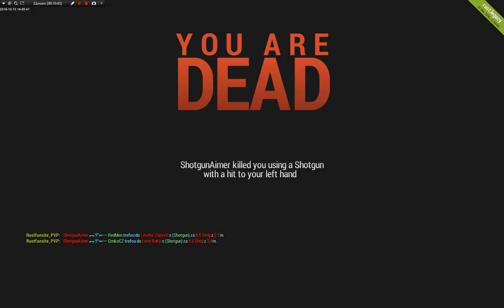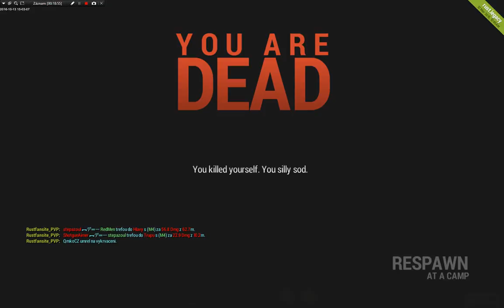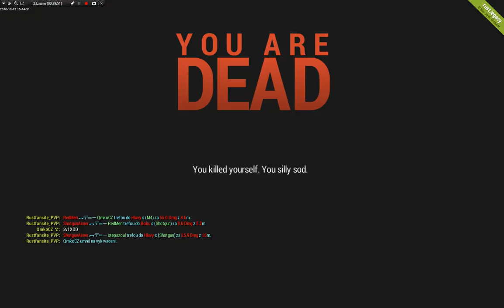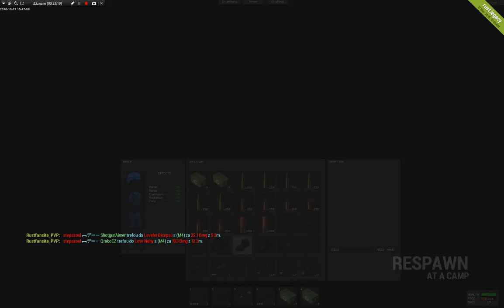Rust Funsite !Aréna! :)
Až tu bude víc jak 2 like bude další video :)